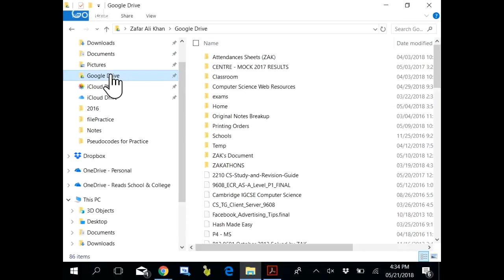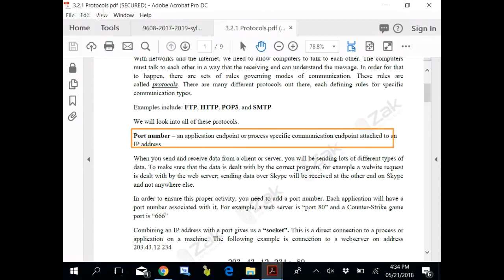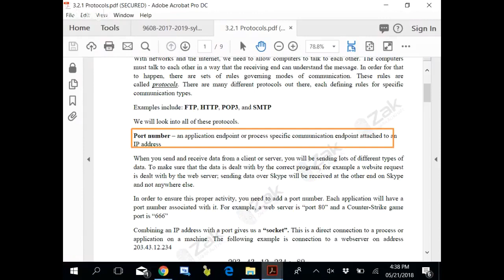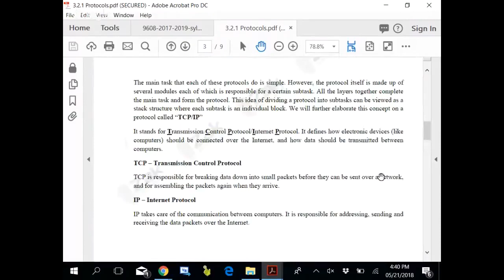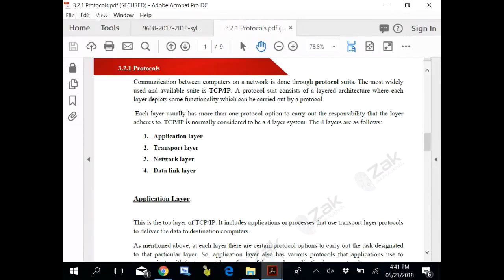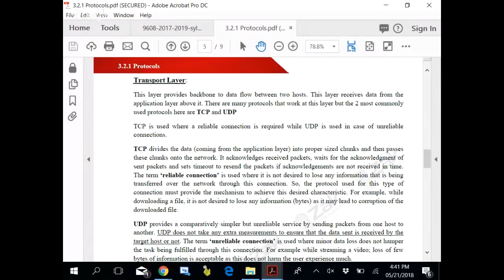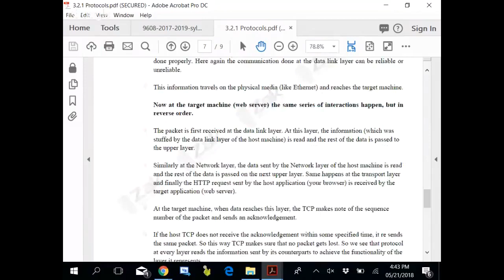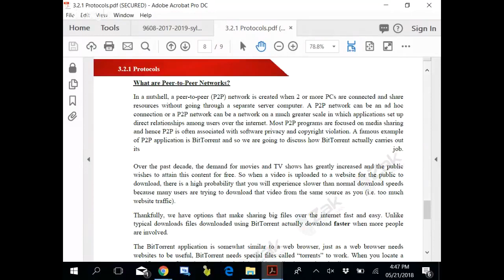A Level Paper 3 Protocols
Zafar Ali Khan "ZAK" is an A and O level Computer Science Pakistani educator, entrepreneur, and former programmer. He supports a free online education platform to impart O and A level resources. His resources include notes, video lectures, online discussion groups, and a full website that beats Cambridge International Examination (CIE) website in Google page ranking.

Reach ZAK